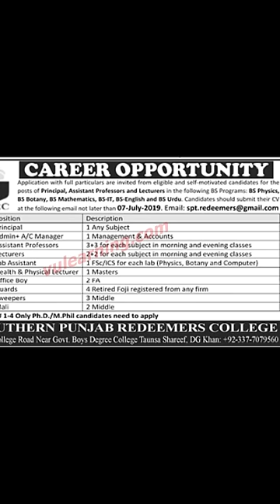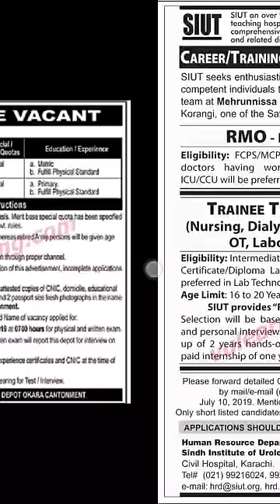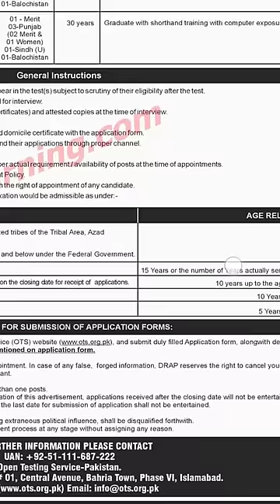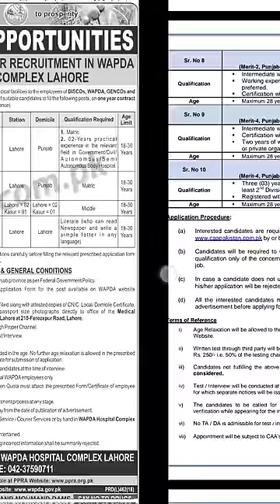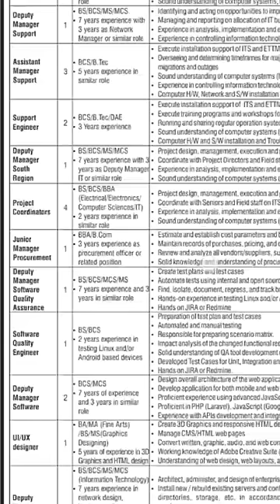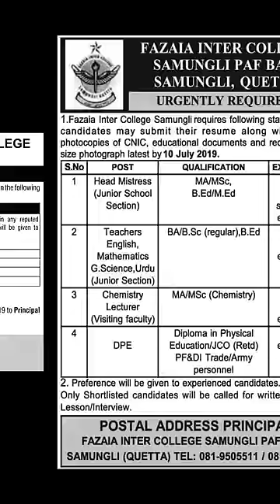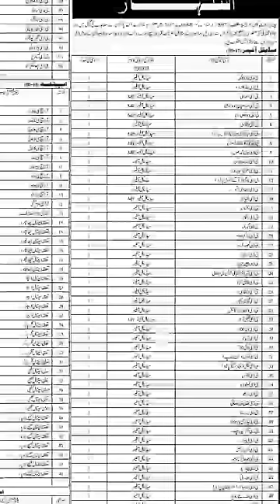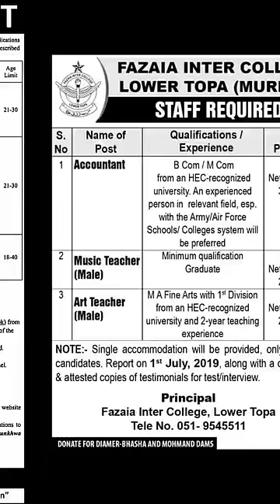Sunday 30 June Newspaper jobs | Multiple Vacancies for males and females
What is CSS? Complete information